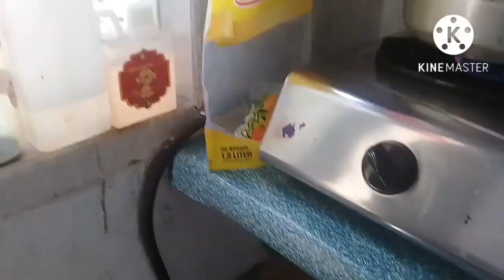HARI INI @irramukadji BUAT CAMILAN AWET || KESIBUKAN IRT DIBANTU PAK SUAMI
@irramukadji Buat camilan awet